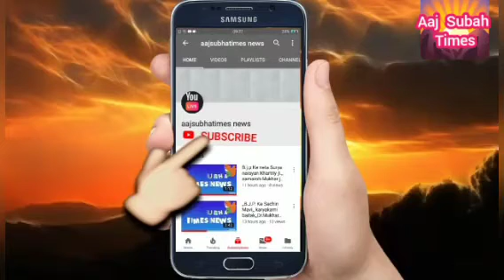किसानों भाइयों की कड़ी मेहनत से खेतों में पीले पीले फूल की दिखाई दे रहेहैं हम सब को चाहिए कि अपनी फसल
किसानों भाइयों की कड़ी मेहनत से खेतों में पीले पीले फूल की दिखाई दे रहे हैं हम सब को चाहिए कि अपनी फसल के साथ साथ हमे मानव जीवन के स्वास्थ्य का भी ध्यान रखना चाहिए क्योंकि अगर हम फसलों पर उचित खाद कीटनाशक दवाओं आदि का उपयोग करेगे तो यह फसल को भी स्वस्थ रखेगा ओर मानव जीवन भी स्वस्थ रहेगा गुणवत्ता को बनाकर फसलों की पैदावार बढ़ाने की उचित तकनीक ही देश को मजबूत आर्थिक विकास को बढ़ाने में मददगार साबित होगी ।।।।
।।।। डॉ राजेश गुप्ता  नई दिल्ली।।।।।